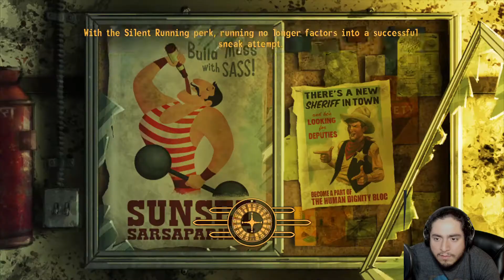Sick Slavers Must Die | Fallout: New Vegas #50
What Happens in Vegas, stays in Vegas. At least that's what kept most of the bombs from affecting it. Now renamed New Vegas and the surrounding Mojave are in Turmoil between different warring factions and the citizens caught in the middle. I was just trying to do my job in this god forsaken desert wasteland and then someone put a bullet in my skull. Now it looks like I got to solve the Mojave's problems and my own.

Outro